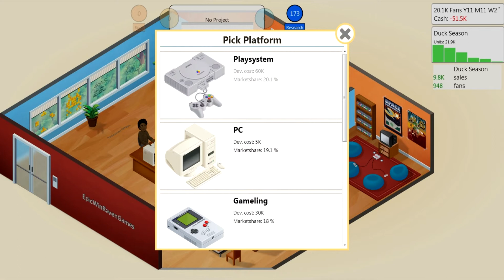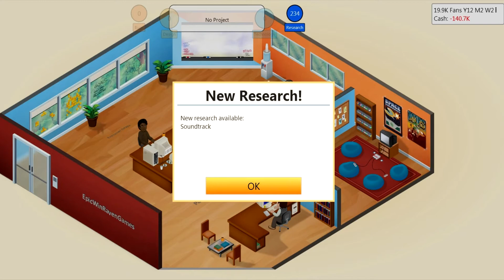Game Dev Tycoon #15 - Game Over, Man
Can we do the impossible? Can I turn around the failing company? Can we make that awesome game, that will sell millions? Yeah, probably not.

Duceraven